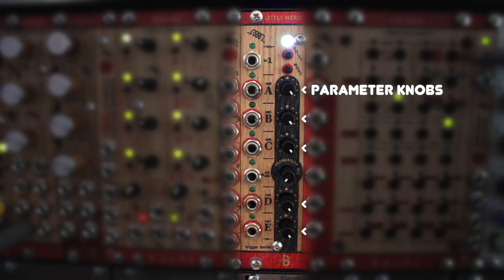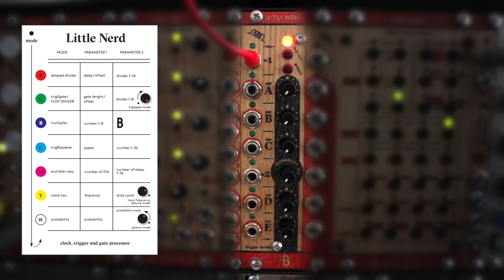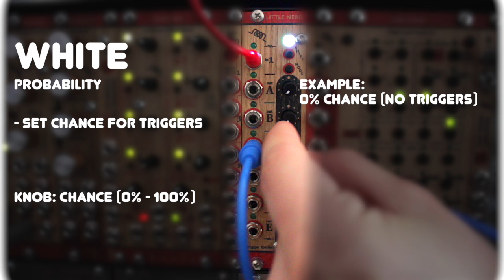Bastl LITTLE NERD: Clock Processor Demo (ATTN: You will be tested!)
Watch and learn to master the Bastl Instruments LITTLE NERD super clock, trigger & gate processor Eurorack module. Complete the test at the end of the video for mad bragging rights!

Features:
- multipurpose clock, trigger and gate processor
- 2 inputs 1, 2
- 5 outputs with assignable function mode and 2 parameters
- outputs A,B,C process signal from input 1
- outputs D and E process input from 2 or 1 with certain probability (probability mix knob)
- DELAYED DIVIDER – clock divider that can be offseted from the original clock (or just delay when divider is set to 1)
- TRIGGER 2 GATE / FLOP DIVIDER – converts pulse to different pulse length, offsetable flop divider (flips gate state with every clock)
- MULTIPLIER – outputs clocks in between clock signal – can be set from 1-8
- TRIGGER REPEATER – you can set how many times it repeats input pulse and how fast
- EUCLIDIAN SEQUENCER – 16 step, independently set sequence length and number of fills
- CLOCK OSCILLATOR – pulse width can be set, goes up to audio range, can be used as detune to input frequency
- PROBABILITY / GROOVE – probability of trigger goes thru or not with certain probability, if set to GROOVE delays every second clock
number setting assistant
- RGB led helps you to orientate while setting specific number by knob
- 5V trigger outputs
- open-source, arduino compatible and re-programmable (6pin FTDi connector)
- front panel from oak wood
- handmade in Brno, Czech Republic

Song at 7:35 cut from a modular synth jam session by VLK and I from July 14th 2015.

If you've read this far, post a comment with the words "need more nerds" in it :D